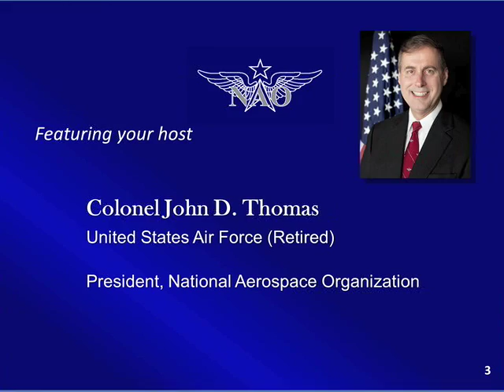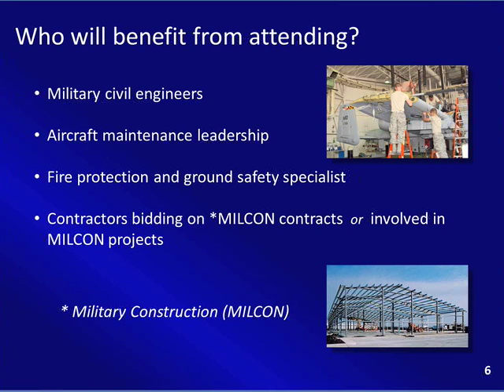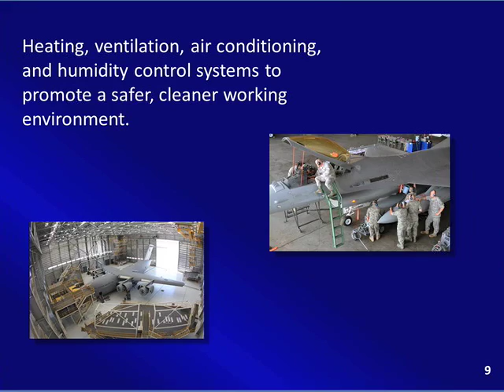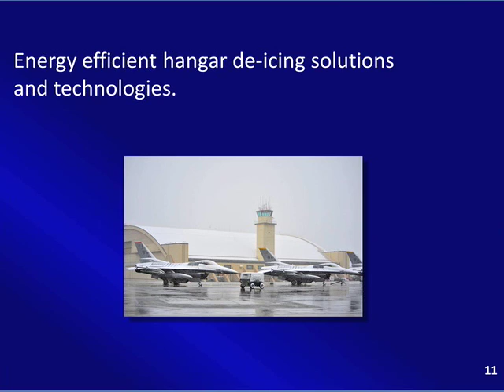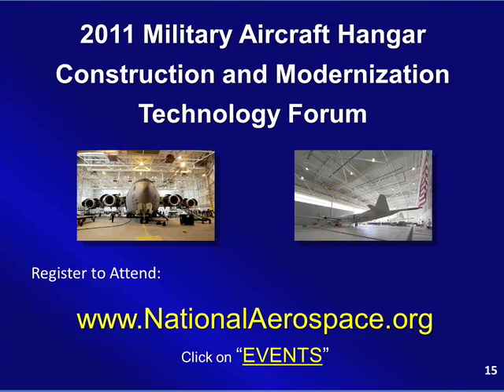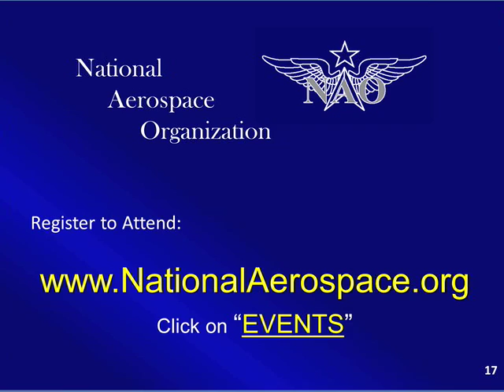NAO Military Aircraft Hangar Construction and Modernization Forum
PURPOSE OF EVENT:  To identify and discuss new developments in aircraft hangar (and aircraft maintenance facility) construction and modernization technologies.   Dynamic presentations from industry experts on solutions and innovations for protecting high value aircraft and increasing maintenance work productivity.  This event is open to military personnel, Federal civilians, and defense construction contractors from all 95 U.S. military airbases.

click on "EVENTS"